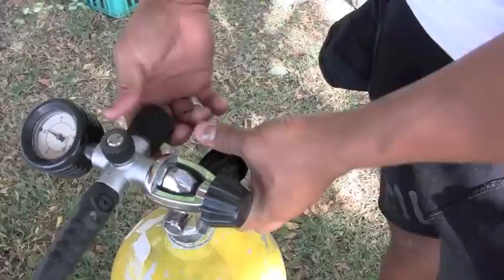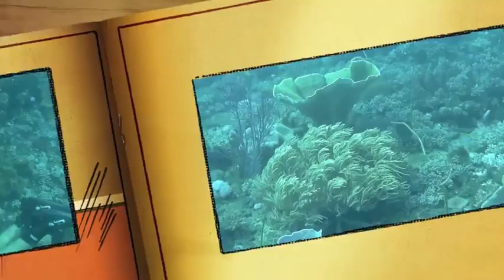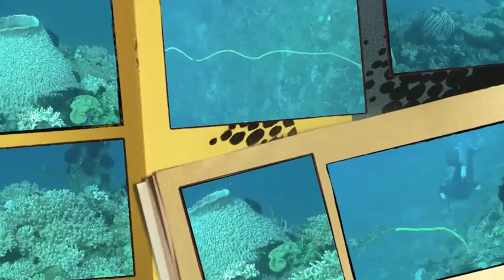ds37 tali Large